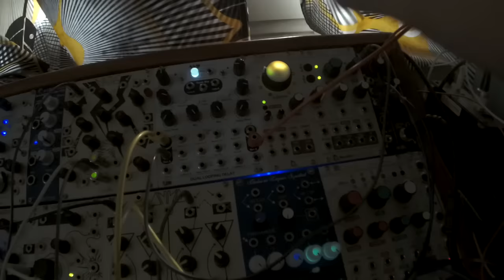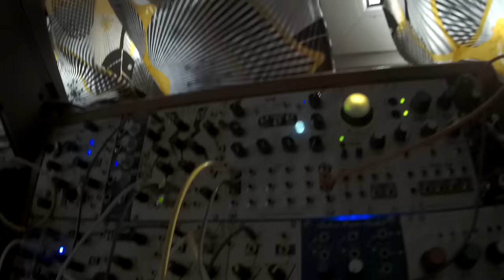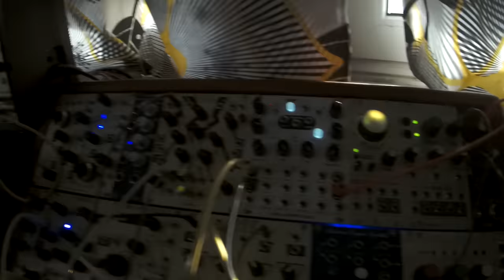4MS dual looping delay first try